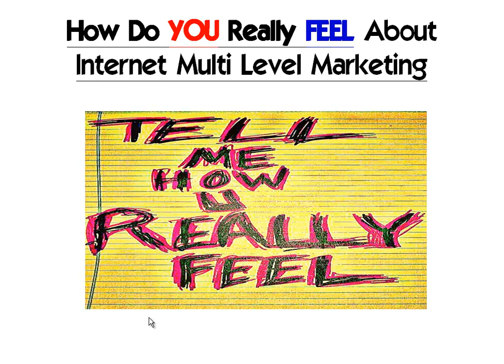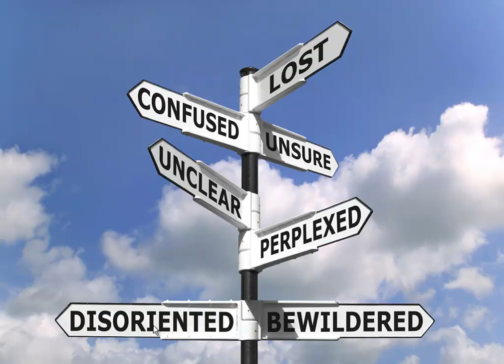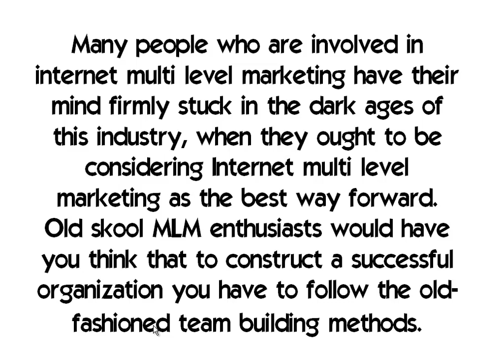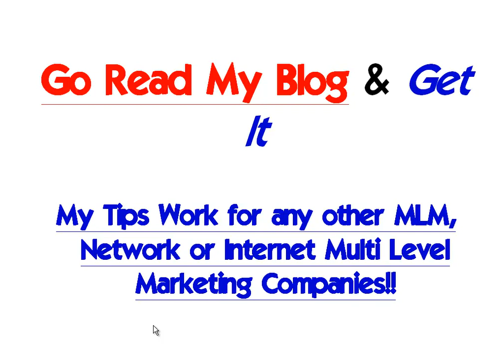Internet Multi Level Marketing Dirt Bag Secrets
I did a short Video of my blog post I did that is for all Internet Multi Level Marketing people if you are interested in learn more about doing thing above and beyond for your Internet Multi Level Marketing Business or need help then NOW..

Skype:    nlphypnoeasysolutions